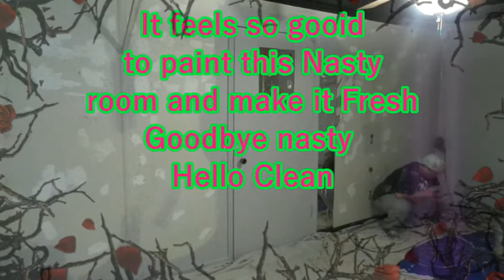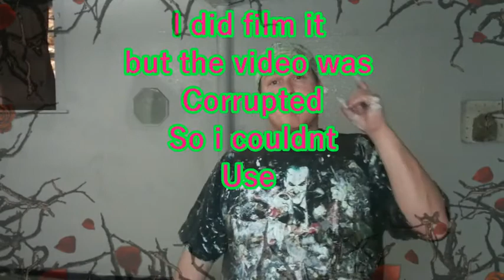Time To Paint This Room A New {IT STARTS}......SO CLEAN CLEAN